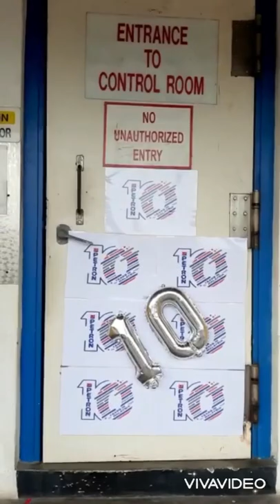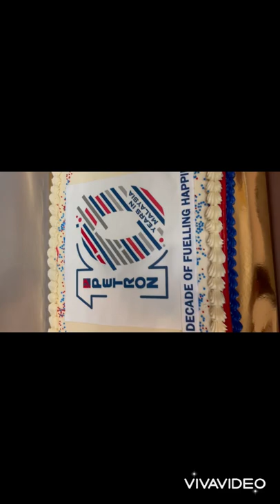10th years Anniversary Celebration 2022 NCH Process Operations Petron Port Dickson Refinery